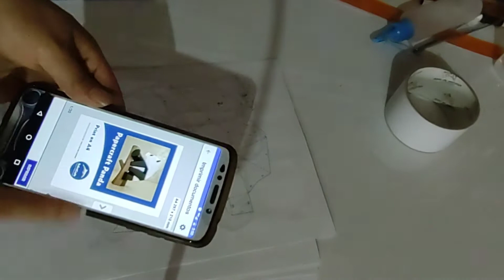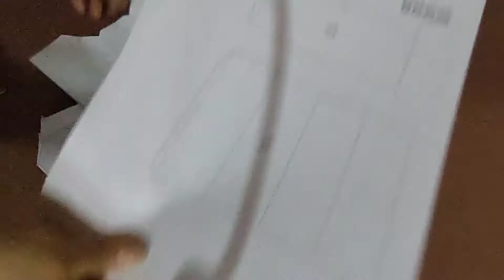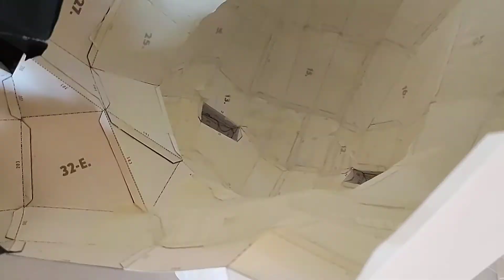🐼PANDA/PAPERCRAFT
Hola a todos y todas hoy les enseñaré a armar un panda en Papercraft.
páginas donde pueden descargar PDF de Papercraft:

-Canon Papercraft.
-Nintento Papercraft.
-Papercraft LED.
-Paper pokes.
-Unfold Brazil.
-Marcospapercraft.
-Papercraft contra zombies.
-Anima papito.
-Papercraft creator.